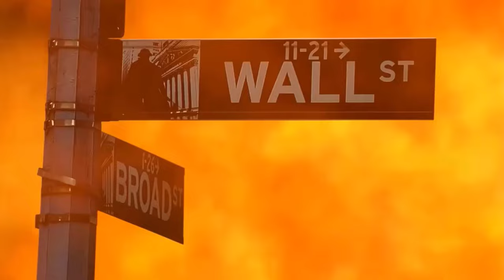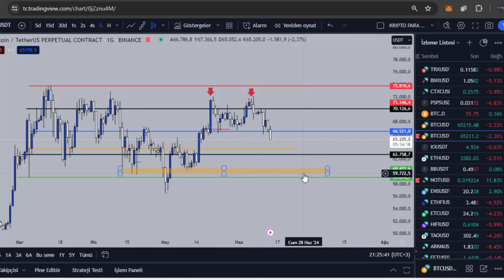BUYUK ALTCOİN SOYGUNU BU DONGU NE ZAMAN BITECEK SON DAKIKA PIYASA ANALIZI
kripto para dünyası kanalımda kripto para hacim türleri para siteleri kripto para haberleri anlık kripto para kripto para grafik kripto para borsaları analız yorum altcoin yatırım patlama yapacak coin bybit bonus kucoin trade binance trade coinmarketcal coinmarketcap ledgerwallet blockchain coinleri coin trade neasıl yapılır phemex excahnce bingx phemexusa phemex crypto bingx crypto ile ilgili yorum ve analizlere ulasabılırsınız.